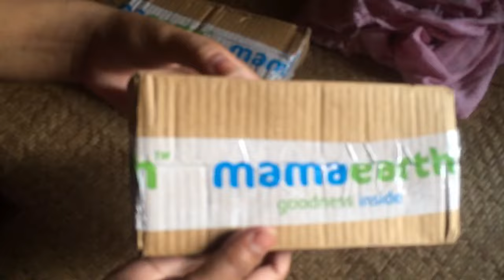BANK Kwtal Kolok Roi Mani💸😰||Hoda Kwinang😆||Payel Official Vlog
Amarpur go bank kulok roi mani ani pi bai